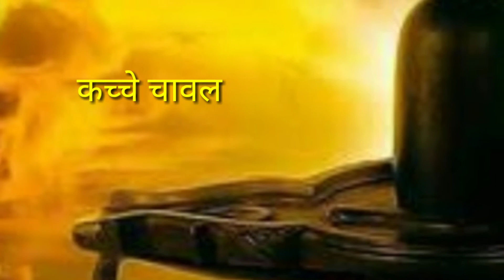शिव जी की कृपा प्राप्ति के आसान उपाय by Akhand Gyan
कर्ता करे न कर सके,
                       शिव करे सो होय ।
तीन लोक नौ खंड में,
                       शिव से बड़ा न कोई।
सावन के पावन महीने में शिव जी की कृपा प्राप्ति के कुछ आसान और असरदार उपाय। भक्तों के निस्वार्थ भाव से की गई भक्ति पर भगवान भोलेनाथ शिव जी की पूर्ण और निश्चित कृपा भक्तों पर शीघ्र अति शीघ्र पड़ती है। शिव जी को कैसे प्रसन्न करें मैं अपनी इस वीडियो में बताई हूं ।इसे आप लोग देखें और शिव की कृपा की प्राप्ति के पात्र बने।